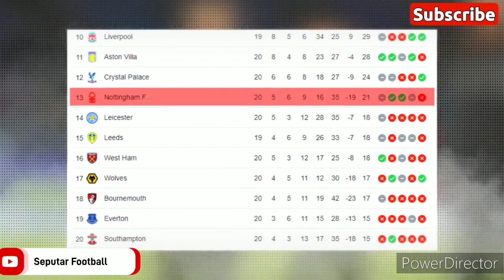AMBISI GILA. CHELSEA.NOTTINGHAM FORREST BELANJA PEMAIN MAHAL DEMI MASUK LIGA CHAMPIONS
barcelona beli pemain baru,
nottinghamforest beli pemain baru 2023
dari mana penghasilan klub bola,
beli pemain di master league,
transfer pemain paling mahal di dunia,
perbedaan pemilik klub dan presiden klub,
pemain yang sering pindah klub,
keuntungan memiliki klub bola,
keuntungan beli klub bola,
keuntungan punya klub sepak bola,
man city beli pemain baru,
beli pemain top eleven,